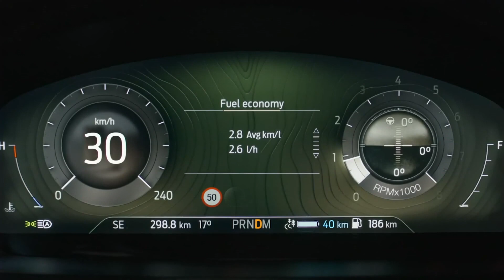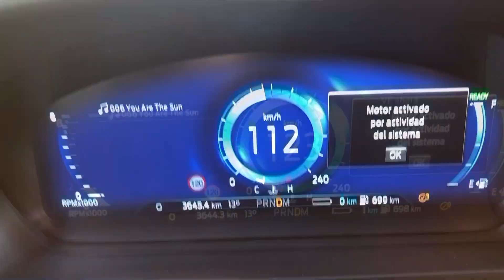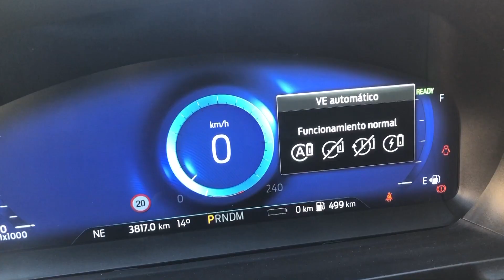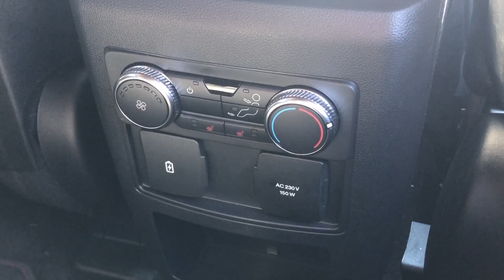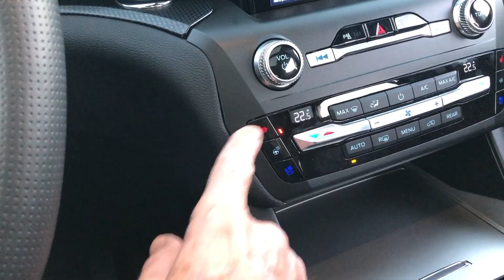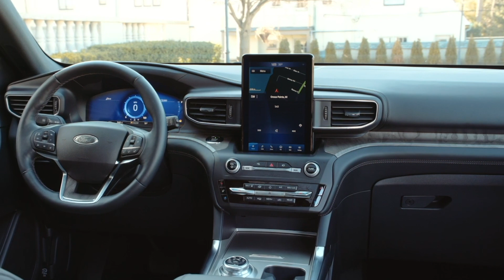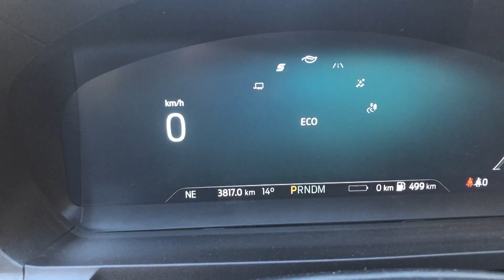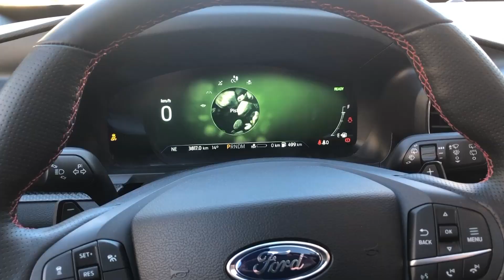Ford Explorer 3.0 PHEV: un SUV híbrido enchufable 4x4 de 7 plazas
El Ford Explorer es un SUV de 5,06 metros de longitud que puede transportar a siete adultos con una razonable comodidad. El sistema propulsor combina un motor turbogasolina y otro eléctrico, con una potencia conjunta de 457 CV y puede realizar 42 km en modo puramente eléctrico.
Si te ha gustado este vídeo, por favor pulsa en ME GUSTA